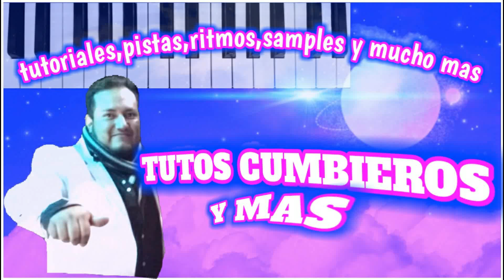CONSEJOS PARA SER UN BUEN TECLADISTA Y MUSICO